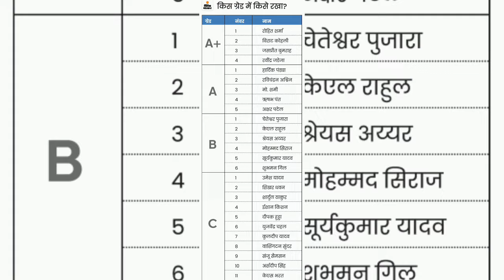Pakistani Media Reaction 🥵 | Pakistani Media Shocked On BCCI Central Contract Players Salary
Video Courtesy : @HINDUSTANFIRST